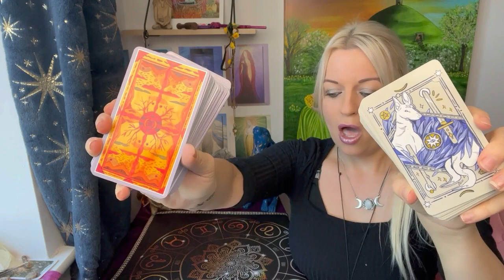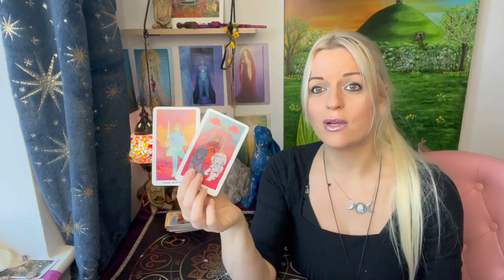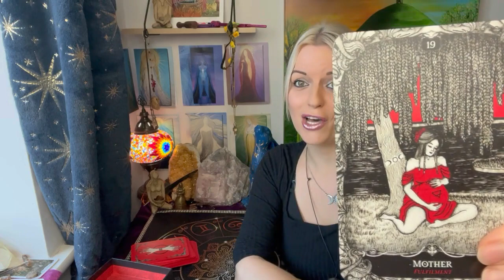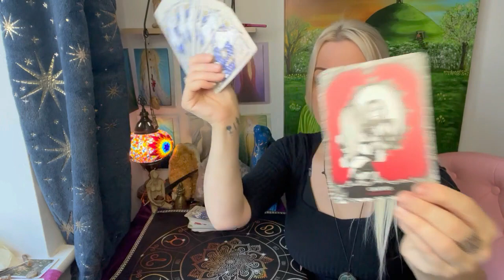Do they miss you? Pick a card !